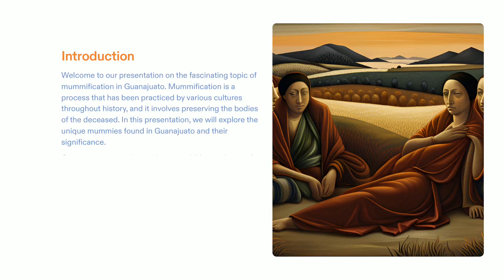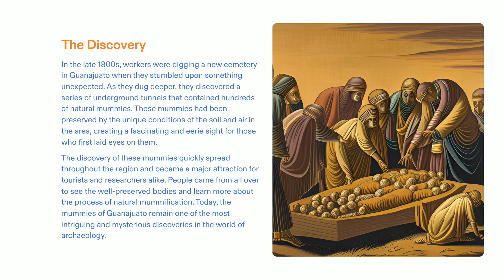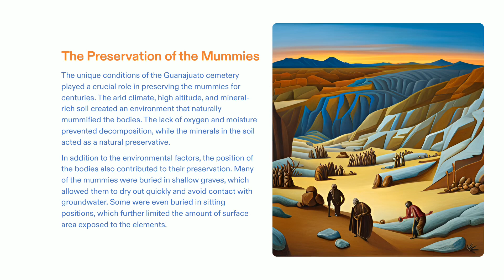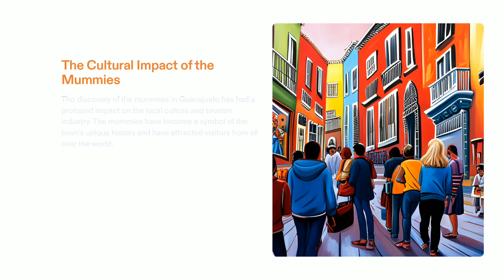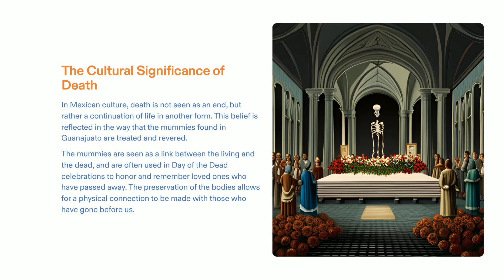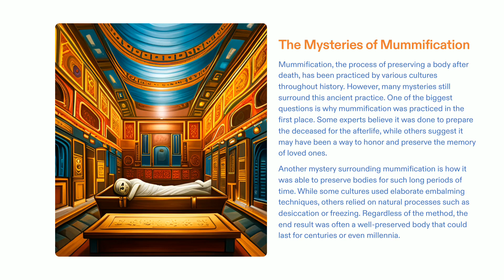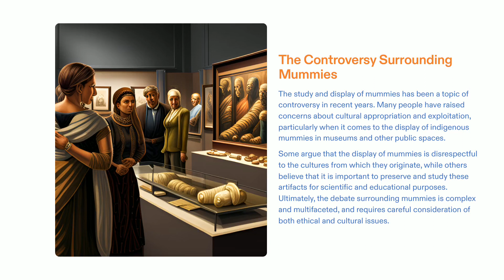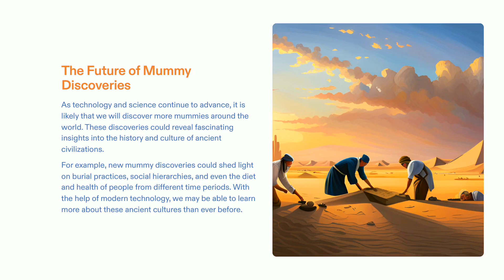The Natural Mummies of Guanajuato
Welcome to Gurukulplex, where we're excited to take you on an awe-inspiring journey through the fascinating history of The Natural Mummies of Guanajuato! Join us as we delve into this unique and remarkable discovery that has captivated the world's imagination since its late 19th-century unearthing.

Here's a glimpse of what you can expect from our presentation on The Natural Mummies of Guanajuato:

1. Introduction to the Guanajuato Mummies: We'll begin by introducing you to the Guanajuato Mummies, a collection of naturally preserved human remains that have become a symbol of both scientific curiosity and cultural fascination. Learn about their origins and the circumstances of their preservation.

2. Discovery and Historical Context: Delve into the story of how the mummies were discovered in the crypts of Guanajuato, Mexico, and the historical context of the time. Explore the conditions that led to their remarkable preservation.

3. The Mummies' Unique Features: Discover the unique characteristics and features of the Guanajuato Mummies, including their well-preserved bodies, clothing, and expressions. Learn about the diverse group of individuals represented among the mummies.

4. Cultural Significance: Explore the cultural significance of the Guanajuato Mummies in Mexican and global culture. Understand how they have become a part of folklore, art, and tourism.

5. Scientific and Medical Insights: Gain insights into the scientific and medical aspects of mummification. Learn about the studies and research conducted on the mummies to understand their preservation.

6. Preservation Efforts: Discover the efforts made to preserve and protect the mummies for future generations, including the conservation techniques employed to ensure their long-term survival.

7. Interactive and Enlightening Experience: Our presentation is designed to be interactive, engaging, and enlightening, ensuring that you'll leave with a smile and a deeper appreciation for this remarkable part of history.

Whether you're a history enthusiast, an aficionado of cultural heritage, or simply curious about the incredible world of mummies, this presentation offers a unique opportunity to explore the captivating and extraordinary story of The Natural Mummies of Guanajuato with Gurukulplex. Get ready to be amazed and delighted by this remarkable part of history!